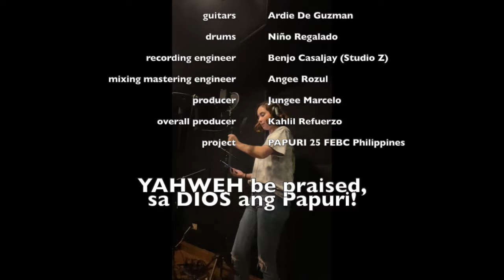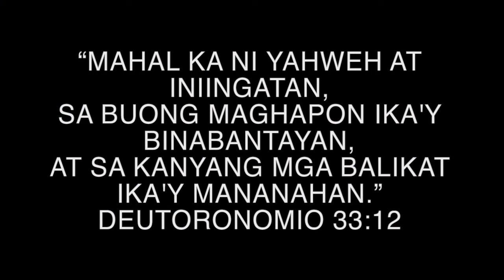PASAN lyric video (from the Papuri! 25 album): Cherise Katriel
PASAN

Verse:
Ngalay na damdamin
Tila pahingal nang pahingal
Tila pahina nang pahina
Oh…mayr’on bang pahinga? oh…

Nawa’y makabawi
Yung mahirap sana dumali
Yung mabagal sana dumagli
Oh… ginhawa’y dumating, oh…

Pre:
Sa mga pasaning dala
Sabi Mo Ikaw nang bahala
Alay na kalingang karga
Sa yakap Mo, sasampa

Chorus:
PASAAAAAN… sa bisig Mo
At tapat nakabantay, tila ba awit
PASAAAAAN… sa piling Mo
At sapat nakadantay, di mangangawit
Sa Iyo ang lahat ng bagabag ay awat
Sa Iyo ang lapag at panatag ang lapat
Papasaan pa ba kundi sa Iyong pasan

Pre2:
Tunay ngang Ikaw ang bahala
Sa ngalan Mo, sasamba

Bridge:
Anuman ang panganib, maalpasan
Anuman ang pagsubok, malalagpasan
Anuman ang pasakit, malalampasan
Sa ‘Yo lang, sa balikat Mo lang papasan

Anuman ang takbo na mapapaspasan
Anuman ang bayo ng bagyong hampasan
Anuman ang nagkulang at natagpasan
Sa ‘Yo lang, pupunan, mananahan, hanggang…

(to full Chorus)

Coda:
Papasaan pa ba kundi sa Iyo…
Papasaan pa ba kundi sa Iyong… pasan… PASAN… oohh

artist (lead & backing vocals): Cherise Katriel
composer/lyricist: Jungee Marcelo
arranger: Joshua Capule
guitars: Ardie De Guzman
drums: Niño Regalado
recording engineer: Benjo Casaljay (Studio Z)
mixing/mastering engineer: Angee Rozul
track producer: Jungee Marcelo
over-all producer: Kahlil Refuerzo
executive producer: Far East Broadcasting Co. Ph / Papuri! Music Ministry

Deutoronomy 33:12
Let the beloved of the Lord rest secure in Him,
for He shields him all day long,
and the one the Lord loves rests between His shoulders.

Mahal ka ni Yahweh at iniingatan,
sa buong maghapon ika’y binabantayan,
at sa Kanyang mga balikat ika’y mananahan.